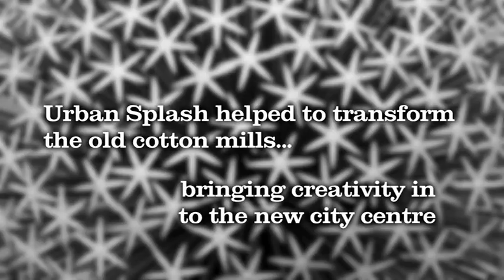Manchester - Urban Splash.mov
FutureStory Manchester